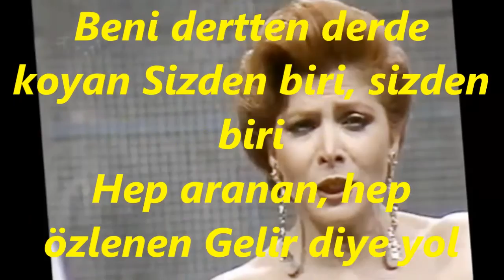Yüksel UZEL-Şu Gönlümü Yaralayan Şu Bahtımı Karalayan (NİHAVEND)R.G.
SOLİST:
*YÜKSEL UZEL*
VİDEOYU YAPAN :
*RECEP GAYRETLİ*
GÜFTE: İLKAN SAN
BESTE: EROL SAYAN
USUL: SEMÂÎ
MAKAM: NİHAVEND
Şu gönlümü yaralayan Bu bahtımı karalayan
Beni dertten derde koyan Sizden biri, sizden biri
Hep aranan, hep özlenen Gelir diye yol gözlenen
Öldürse de çok sevilen Sizden biri, sizden biri
Ne dedimse inanmadı Ne yaptımsa anlamadı
Gözlerimde yaş koymadı Sizden biri, sizden biri